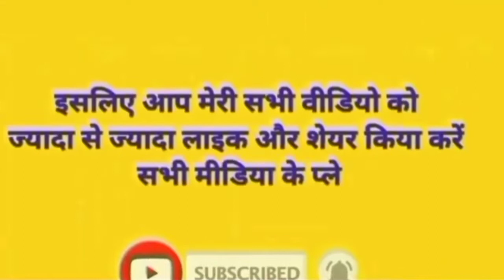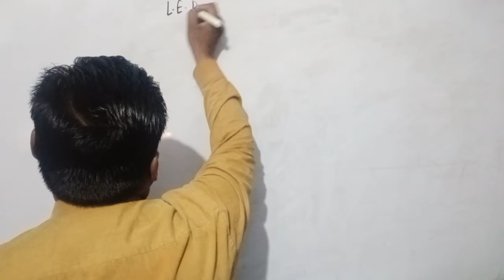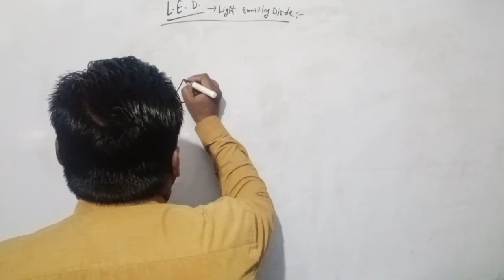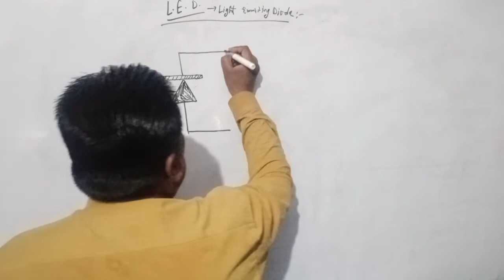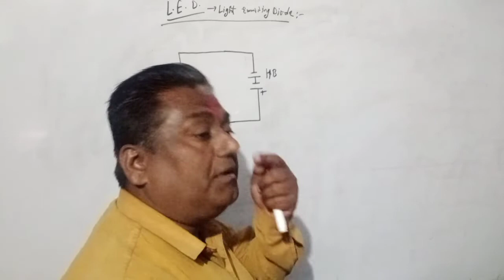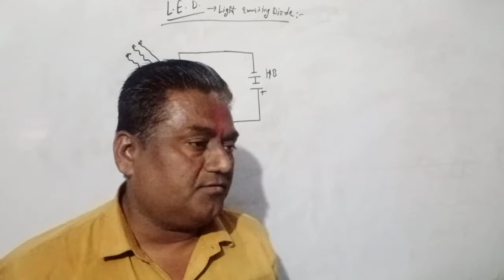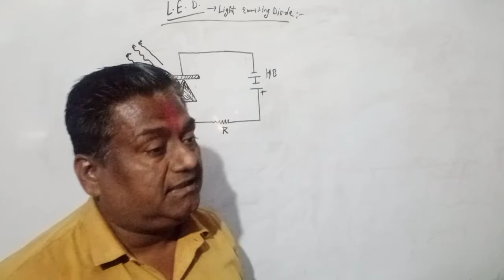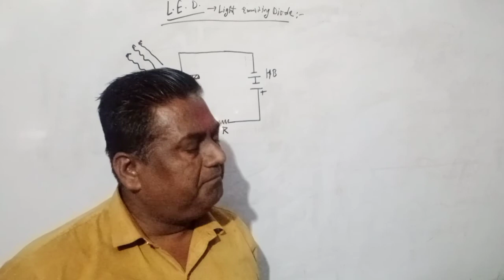semiconductors rectifire/transistor#LED/photodiode/amplifire#NCERTphysics#UP/CBSE/ICSE_boardTGT/PGT